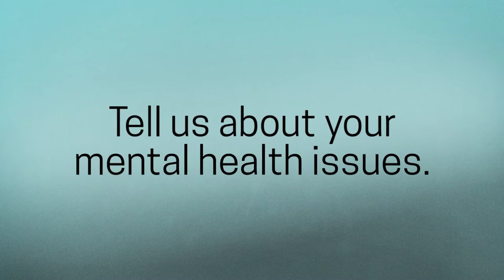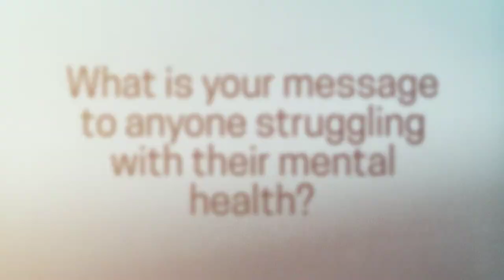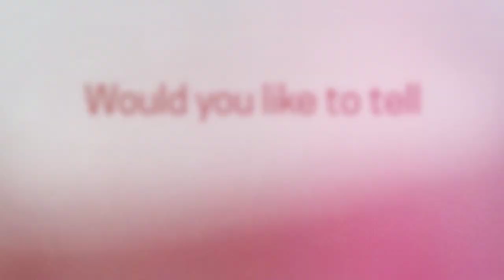Open Shutters video 8 - Andy Greenway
Andy Greenway, facilitator of the Oldham group of Andy's Man Club, tells his own Open Shutters story in the eighth of this series of videos, unveiling his official project portrait.